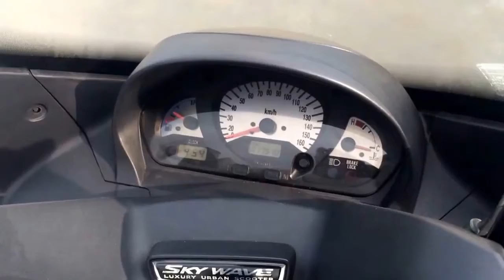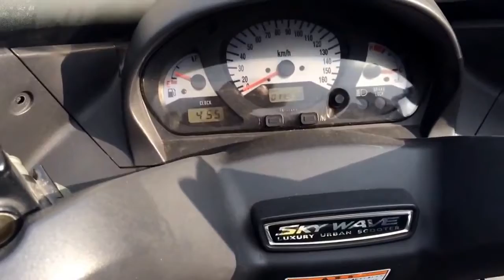Видео-тест Suzuki skywave 400 от JapanBestCars